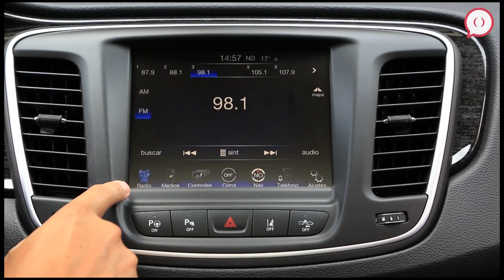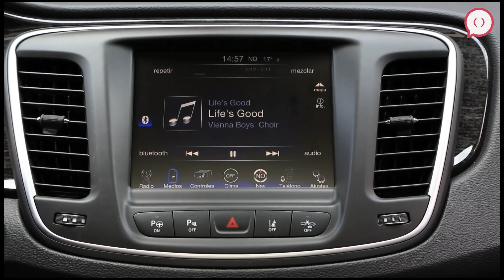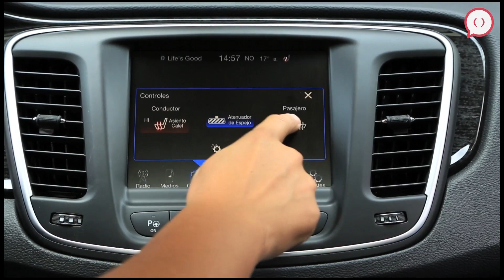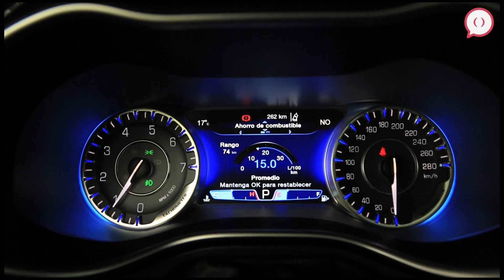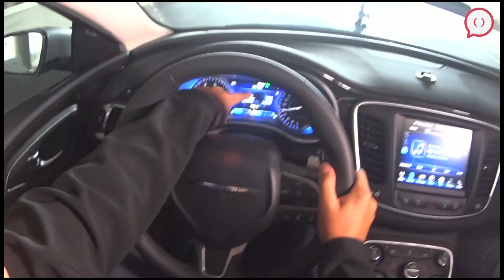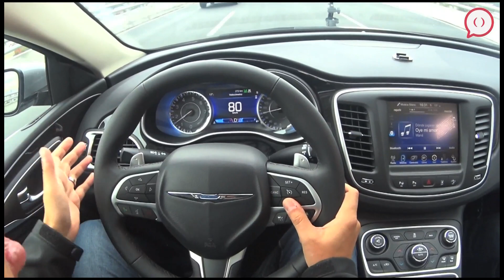Reseña Chrysler 200C Advance.